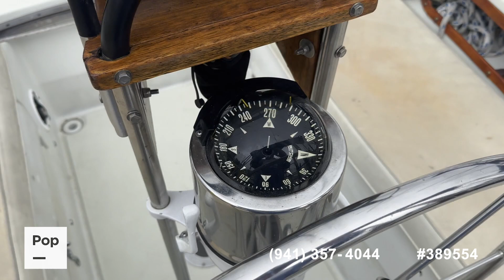[UNAVAILABLE] Used 1978 Pearson 323 in Pensacola, Florida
2002 Hunter 270 in United States - $26,000

1976 Morgan 28 Out Island in United States - $17,750